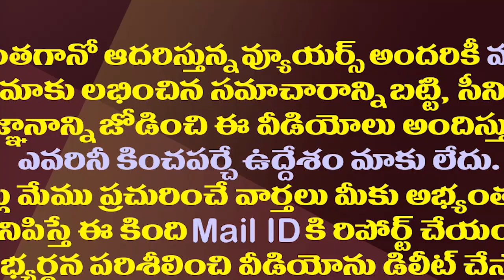ఆ రెండు నిజాలు మధ్యలో ఇరుక్కున్న పవన్..! || Pavan Kalyan Silence on Chandrababu politics